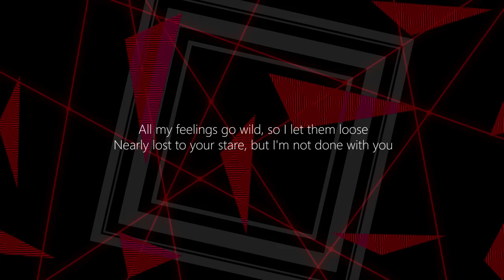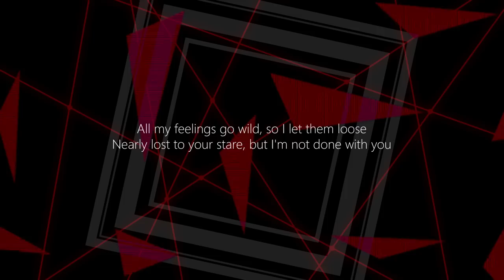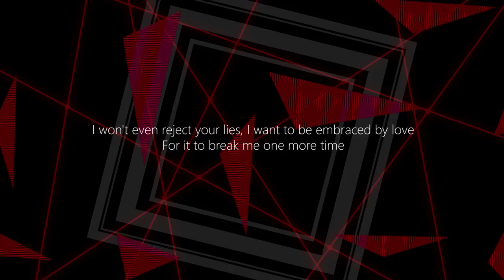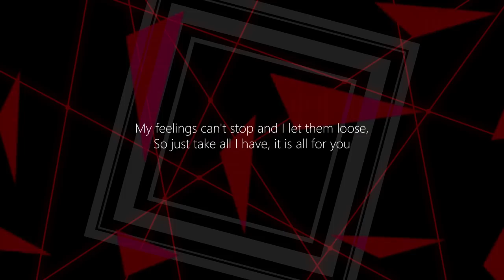Love Dramatic (Kaguya-sama: Love is War OP) | ENGLISH ROCK COVER by Dima Lancaster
"Love Dramatic" anime cover, the opening from "Kaguya-sama: Love Is War".

◦ Originally by Masayuki Suzuki, Rikka Ihara, and Yoshiki Mizuno.
◦ Recorded, mixed & mastered by Dima Lancaster.
◦ Vocals by Dima Lancaster.
◦ English lyrics by Dima Lancaster.

◦ AMAZON MUSIC

Oh, love me Mister, oh Mister
Let me hear it if it isn't just a dream
Hey Mister, come on Mister
I am going insane in my misery

All my feelings go wild, so I let them loose
Nearly lost to your stare, but I'm not done with you
It's a dangerous game, either rise or fall
Love is war, love is war, love is war

Oh, let me dance now, it gets dramatic from here on out
The premonition of this destructive love makes my heart pound so loud

I can touch the fate this time, stretch my hands out and finally make it mine
There's one thing to confess to you, this love I've keeping inside
To finally break the walls of your heart

You keep pretending like none of this is of your interest
We are both playing this game where our minds are put to the ultimate test

Tired of happy endings from
Old movie screens that I never really cared about
I won't even reject your lies, I want to be embraced by love
For it to break me one more time

It's your beautiful profile, I want some more
And before I can kiss you, you're always gone

So I know that it's not just a pretty face,
But it's also these eyes that can drive me insane
I am drawn into them, they consume me whole

You just never explained at all
Never gave me an answer, no
So tell me about this mysterious love

Oh, love me
It's your lovely voice that I want to hear

My feelings can't stop and I let them loose,
So just take all I have, it is all for you